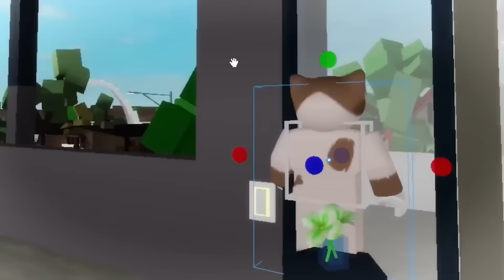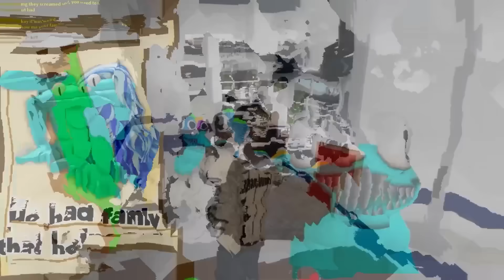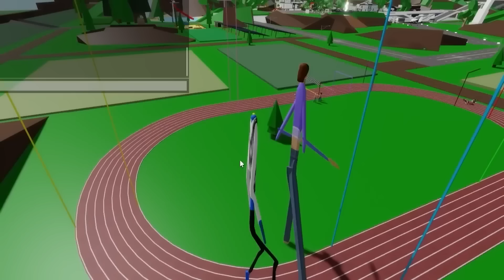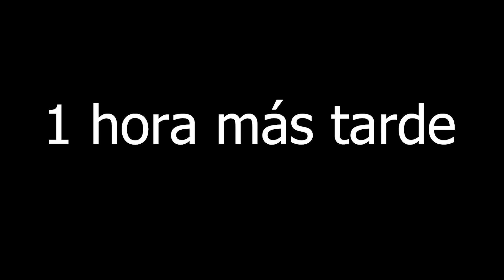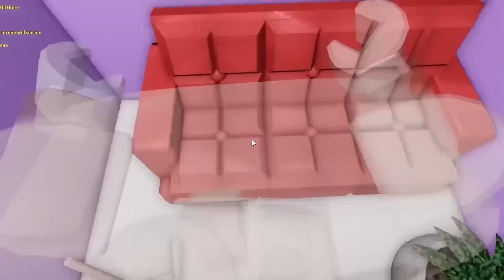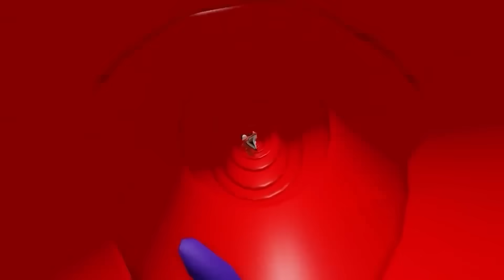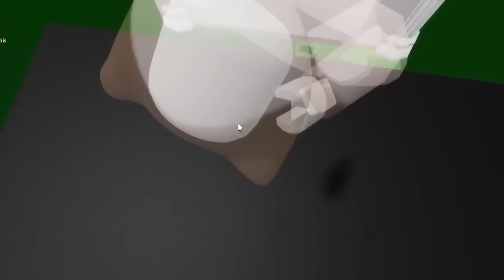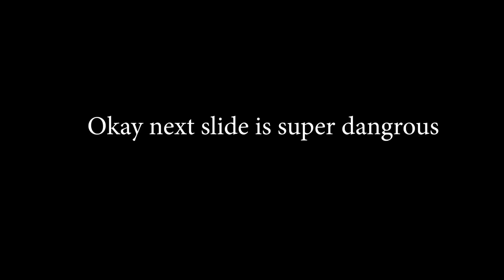¡CONOCÍ A DIGITAL CIRCUS POMNI EN LA VIDA REAL!